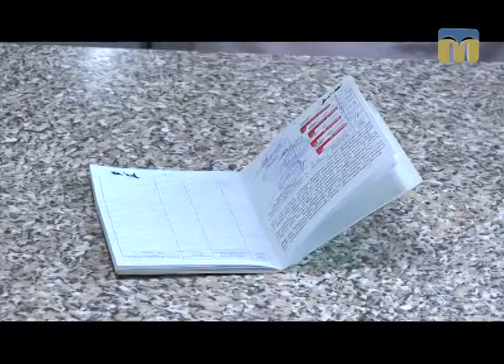ТНМ - сюжет. День працівників ветеринарної медицини України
Автор - Наталя Забазнова.